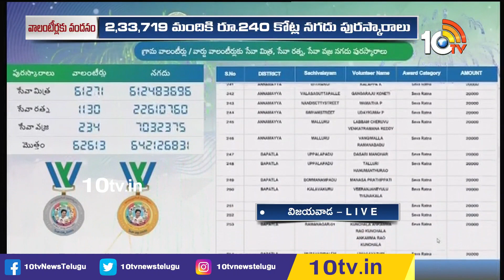తులసి మొక్క లాంటిది ఈ వాలంటీర్ వ్యవస్థ | CM Jagan Speech At Felicitation of Volunteers | 10TV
10TV is one of the Largest Content producing Telugu News Channel in Telugu States. Its one of the leaders in the production and broadcasting of un-biased and comprehensive news.
10TV offers round the clock coverage of latest breaking news and unique mix of news bulletins, current affairs and Entertainment programmes.
10TV Youtube Channel offers Latest News from Telugu States, Politics, Entertainment, Health, Sports Lifestyle, Devotional, National News, International News and lot more.!

హాయ్,
10టీవీ యూట్యూబ్ చానల్‌కి స్వాగతం. 10టీవీలో ప్రసారమయ్యే కథనాలతో పాటు ఆసక్తికరమైన మరెన్నో అంశాలను 10టీవీ యూట్యూబ్ చానల్లో మీకు అందిస్తాం. మా వీడియోలలో మీకు నచ్చిన వాటిని మాకు తెలియజేయండి. అలాంటి మరిన్ని కథనాలను మీకు అందించేందుకు ప్రయత్నిస్తాం. నచ్చిన వీడియోలను మరింత మందికి షేర్ చేయండి. చానల్‌ను సబ్‌స్క్రైబ్ చేయడం మరిచిపోకండి. ధన్యవాదములు.!